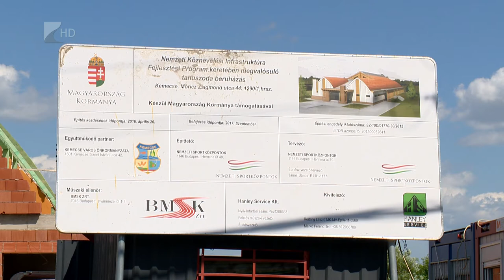Fejlesztések Kemecsén - Kölcsey Tv